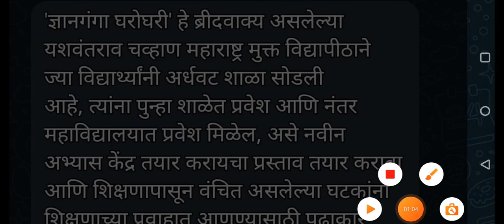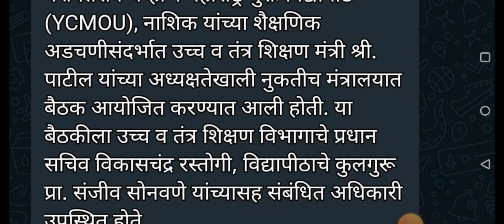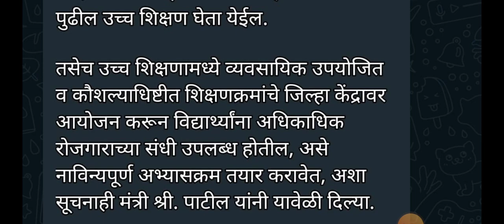शालेय शिक्षणापासून वंचित असणाऱ्यांसाठी YCMOU सुरू करणार नवीन अभ्यासक्रम !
शालेय शिक्षणापासून वंचित असणाऱ्यांसाठी
YCMOU सुरू करणार नवीन अभ्यासक्रम !

शालेय शिक्षणापासून वंचित विद्यार्थ्यांसाठी कौतुकास्पद पाऊल